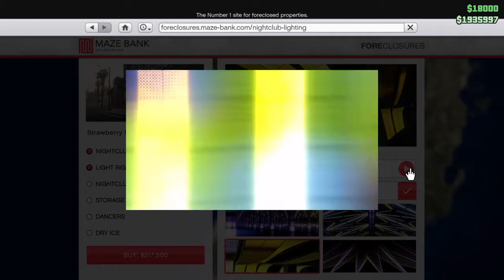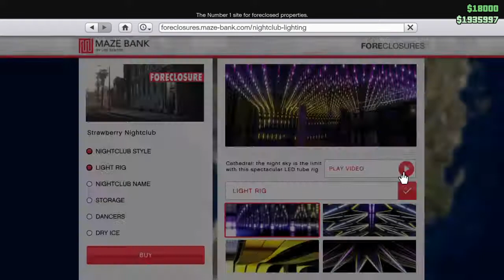More NIGHTCLUB PROMO Truck drive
Hated ride